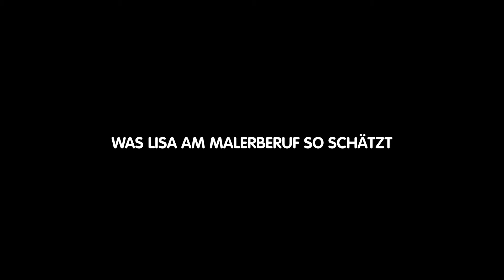Traumberuf Maler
Die 26-jährige Lisa Janisch stammt aus Gscheid bei Birkfeld in der Steiermark. Ihre Kreativität lebt die Europameisterin der Maler 2016 nicht nur bei zahlreichen Berufswettbewerben aus, sondern Tag für Tag im Malermeisterbetrieb ihrer Familie. In diesem Video erzählt Lisa, was sie an ihrem Traumberuf so schätzt.